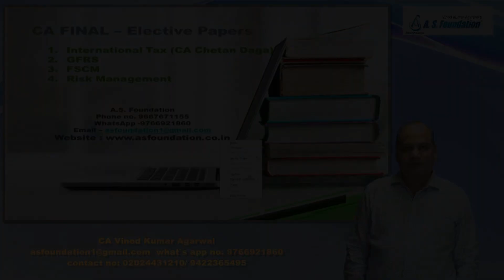Ca Final Elective Paper Video Lecture Available At A S Foundation.